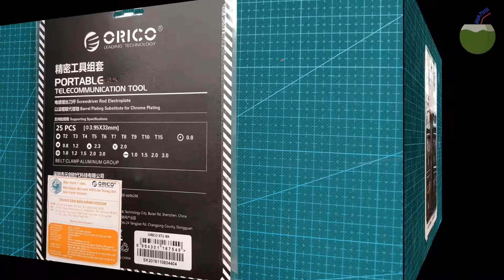Bộ tua vít đa năng Orico ST1 - BK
Dừa tươi Channel.